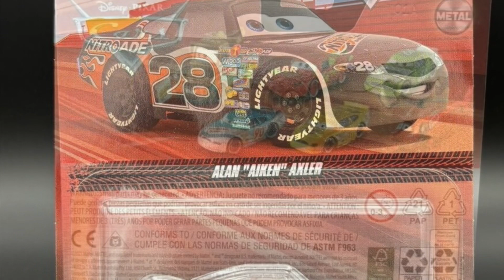Disney Cars 2024 Alan Aiken Axler